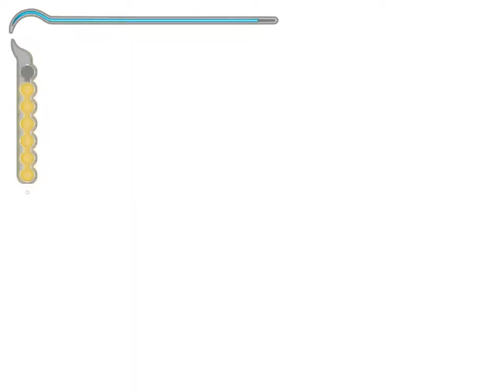Prince of Persia: The Sands of Time Walkthrough Part 12 No Commentary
Prince of Persia: The Sands of Time Walkthrough Part 1 No Commentary Gameplay
Prince of Persia: The Sands of Time Walkthrough Part 12 No Commentary Gameplay

Prince of Persia: The Sands of Time is a third-person action-adventure puzzle-platform video game developed and published by Ubisoft. First revealed in March 2003, it was released across Game Boy Advance, PlayStation 2, GameCube, Xbox and Microsoft Windows in November 2003. The Sands of Time is a reboot of the Prince of Persia series, created by Jordan Mechner. Mechner served as creative consultant, designer, and scenario writer for The Sands of Time.

The game follows an unnamed Prince whose father sacks a Maharaja's city at the instigation of its treacherous Vizier. During the attack, the Prince obtains an artifact called the Dagger of Time, while his army captures an hourglass containing the Sands of Time. Visiting Azad to present the Sands as a gift to the city's ruler, the Vizier tricks the Prince into releasing the Sands, transforming the city's population into savage monsters. Together with the Maharaja's daughter Farah, the Prince works to correct his mistake and return the Sands to the hourglass. The gameplay revolves around the Prince's platforming abilities, broken up by fights with the creatures created by the Sands. A key mechanic in the game is using the Dagger to rewind time if the Prince makes a mistake platforming, and using it to kill and freeze enemies.